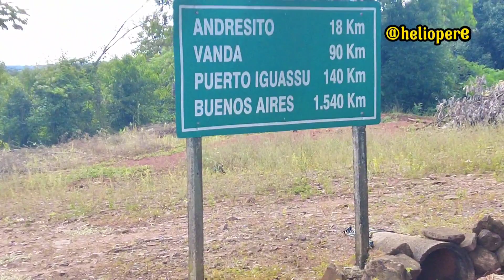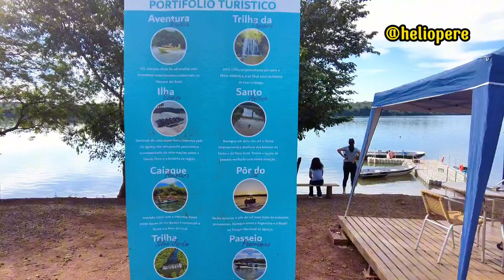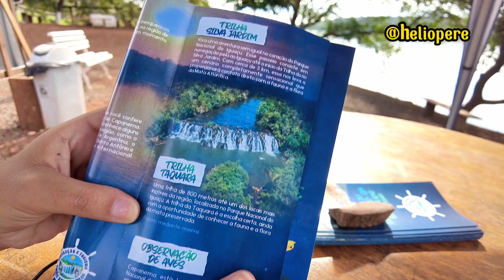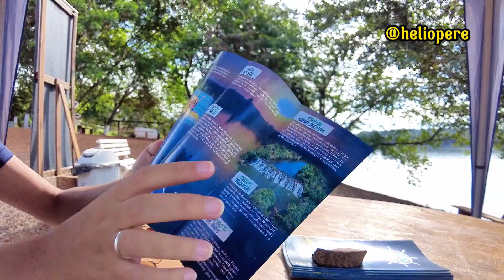Cruzando a Nova Ponte do Rio Iguaçu: O Que Descobrimos Vai te Surpreender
Bem-vindo ao canal Helio Pere!

Bem-vindos a mais um vídeo emocionante em nosso canal! Hoje, embarcamos em uma aventura única pela deslumbrante região do Paraná, com destino final em Capanema. Mas antes, fazemos uma parada especial para cruzar a recém-inaugurada Ponte sobre o Rio Iguaçu em Capitão Leônidas Marques.

🔹 O que você vai descobrir neste vídeo:

Detalhes sobre a construção da ponte, que começou em dois mil e quinze e foi liberada para tráfego em maio deste ano.
Uma vista panorâmica espetacular do Rio Iguaçu, capturada com imagens aéreas deslumbrantes.
A rica biodiversidade que habita o Rio Iguaçu, incluindo mais de cinquenta espécies de peixes.
A importância do Rio Iguaçu para o equilíbrio ecológico da região e para as comunidades ao longo de seu curso.
Prepare-se para ser deslumbrado pela beleza e complexidade do Rio Iguaçu, um verdadeiro testemunho do poder e da habilidade do Criador.

Deixe um comentário abaixo com suas dúvidas ou sugestões para futuros vídeos.